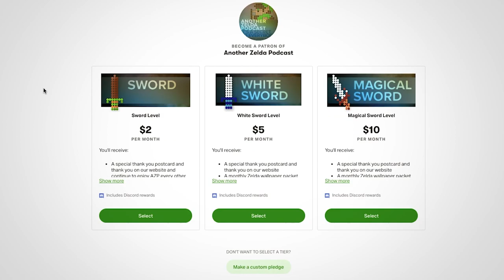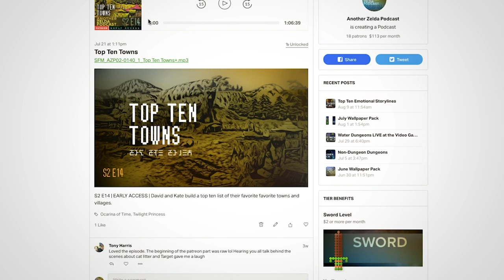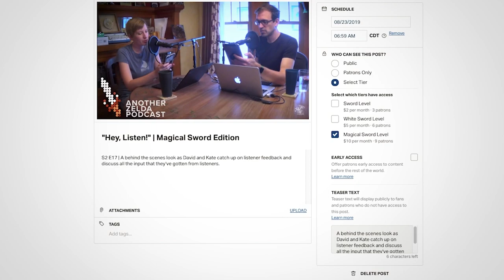"Favorite Zelda TV Commercials" | Another Zelda Podcast S3 E01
It's Season 3 and David and Dan get together to discuss some of their favorite TV commercials for the Legend of Zelda series.

CAST: David Geisler and Dan McCoy